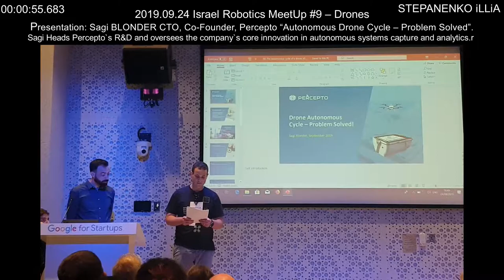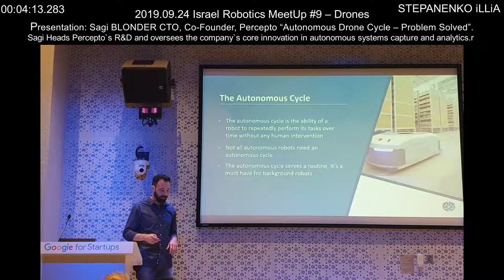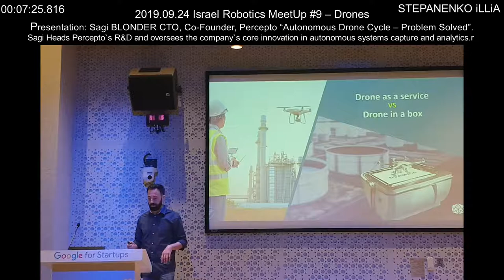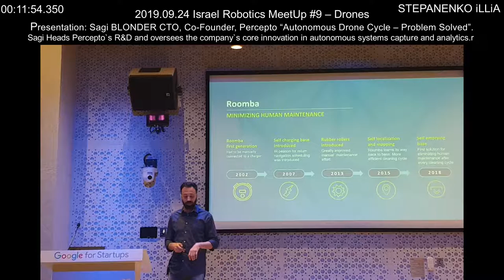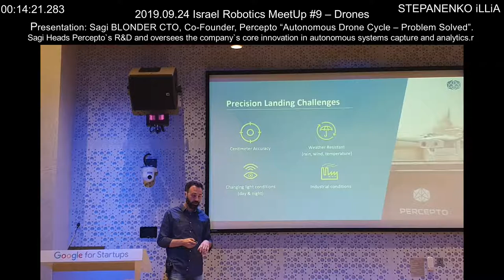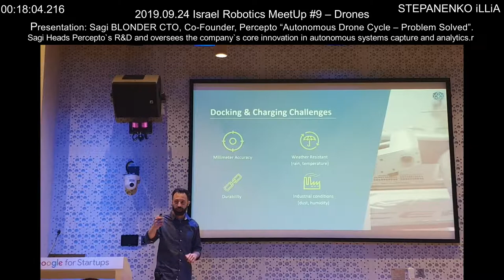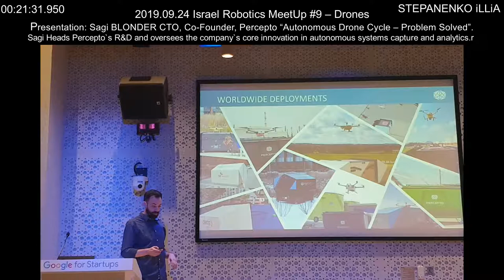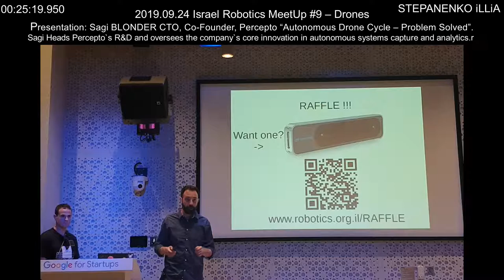Presentation Sagi BLONDER CTO, Co Founder, Percepto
STEPANENKO iLLiA
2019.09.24 Israel Robotics MeetUp #9 – Drones
Presentation: Sagi BLONDER
CTO, Co-Founder, Percepto
“Autonomous Drone Cycle – Problem Solved”.
Sagi Heads Percepto`s R&D and oversees the company`s core innovation in autonomous systems capture and analytics.r